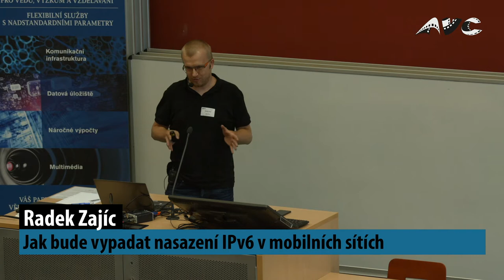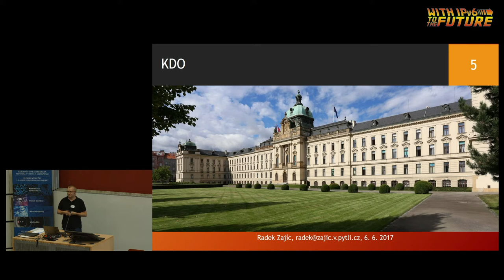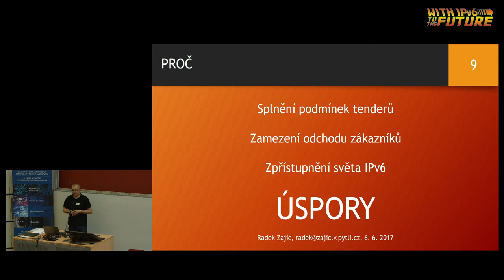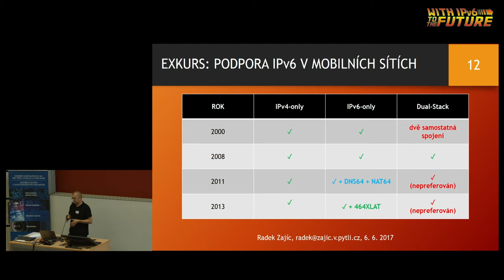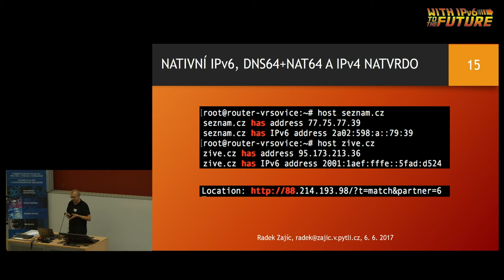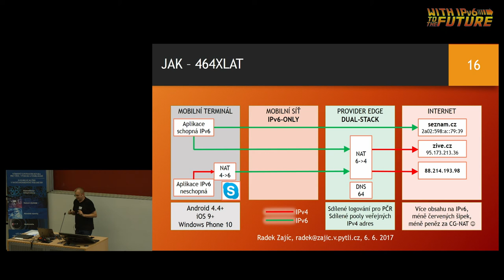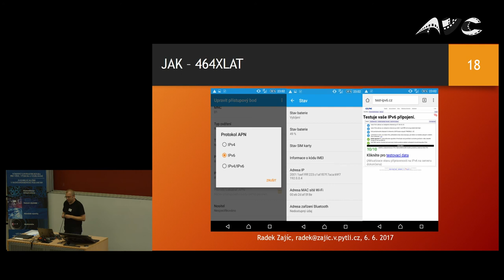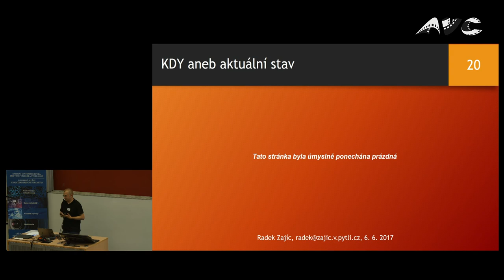Seminář IPv6 2017 – Radek Zajíc – Jak bude vypadat nasazení IPv6 v mobilních sítích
Mobilní sítě se pomalu stávají médiem, pomocí kterého přistupuje k Internetu většina uživatelů. Přednáška nabídne krátké pojednání o tom, jak vypadá nasazování IPv6 v mobilních sítích, o nástrahách mobilního dual-stacku, i o možných tricích pro zajištění zpětné kompatibility se světem, který IPv6 nezná. Padne také pár slov o tom, proč IPv6 určitě chcete nasadit – z pohledu manažera zodpovědného za provoz sítě, i z pohledu běžného uživatele.